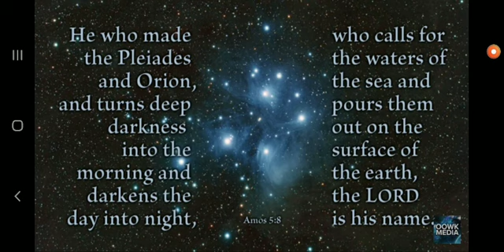The sign's are here!!!!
the original video and then I went up.

the warning is for the next 4 day's, expect heavy attacks from the enemy but let NO man steal your crown!

reminds me of the lil boy's open vision.
Friday, Saturday and Sunday after the 4 day's of trial's.

Lazarus was raised on the 4th day!